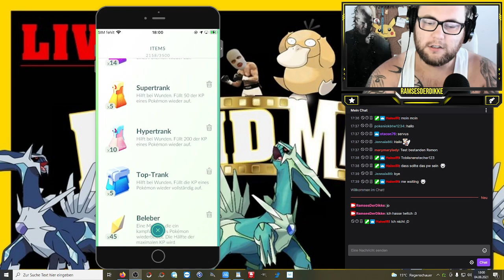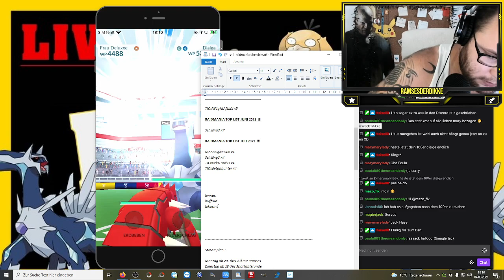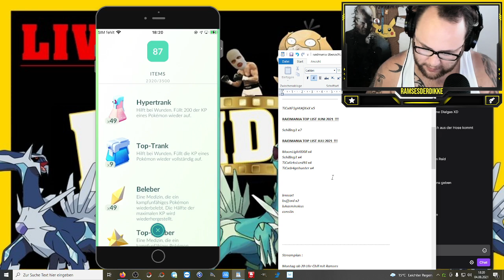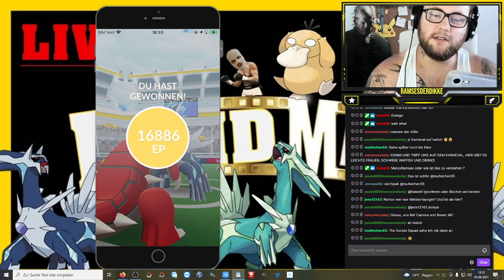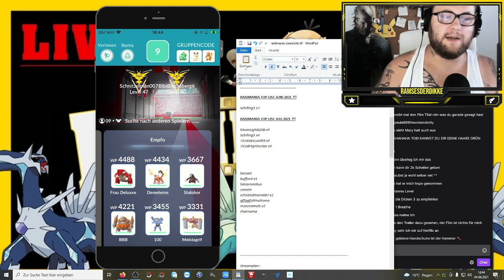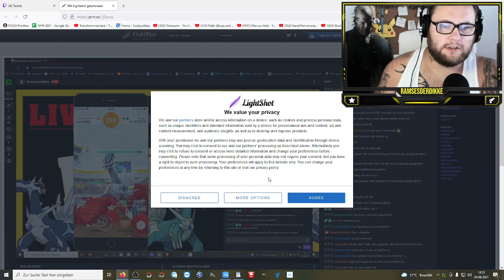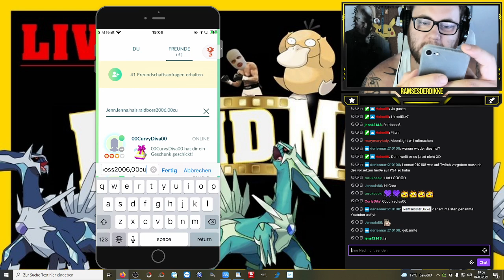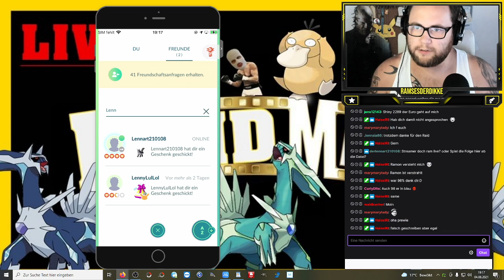RAIDMANIA !!! Shiny Dialga Raidstunde | Pokémon GO Deutsch # 1498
Auch während meiner Youtube Sperre gab es natürlich Mittwoch die Raidstunde mit Dialga die ich für euch auf Twitch gestreamt habe und nun zur Vollständigkeit auf Youtube stelle. Seht wer alles Raidmania Punkte verdient hat, wessen Lobby es in den Stream geschafft hat und was meine Ausbeute bei der ganzen Sache war ...